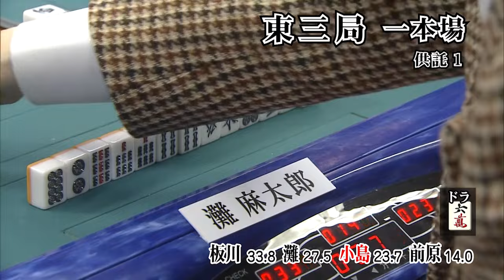麻雀最強戦2011ファイナル決勝【板川和俊･小島武夫･灘麻太郎･前原雄大】